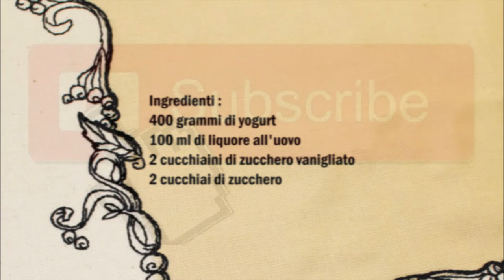Eierlikör Joghurt / Yogurt al liquore al uovo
Deutsch :
400 gr Joghurt
100 ml Eierlikör
2 Teelöffel Vanillezucker
2 Esslöffel Zucker

In eine Schüßel den Joghurt mit dem Eierlikör den Vanillezucker und den Zucker gut vermischen.
Den Joghurt in Gläser füllen und 60 Minuten in Kühlschrank ruhen lassen.
Den Joghurt vor dem servieren mit etwas Eierlikör dekorieren.

Italiano :
400 grammi di yogurt
100 ml di liquore all'uovo
2 cucchiaini di zucchero vanigliato
2 cucchiai di zucchero

In una ciotola mescolate lo yogurt con il liquore all'uovo, lo zucchero vanigliato e lo zucchero.
Versate lo yogurt nei bicchieri e lasciate riposare in frigorifero per 60 minuti.
Decorare lo yogurt con un pó di liquore al uovo prima di servire.